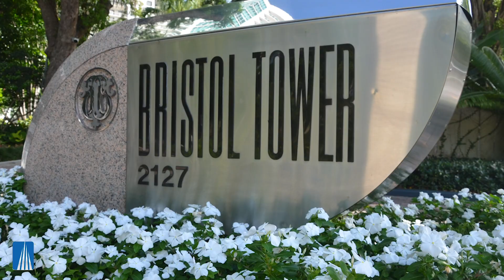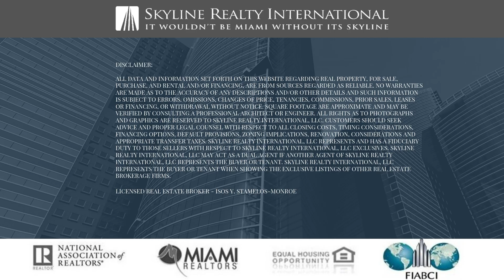For Sale/For Rent Bristol Tower Exclusive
If you or someone else is interested in any of the units available in this beautiful building, please do not hesitate to contact our office.